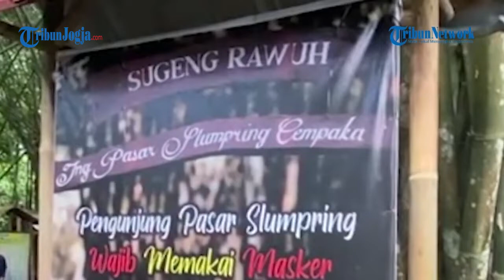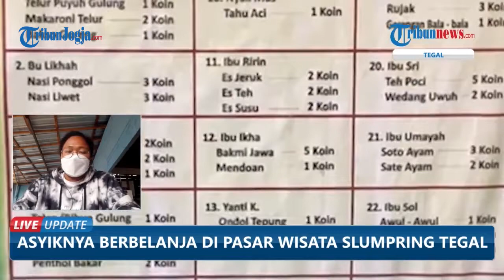PASAR SLUMPRING SEDIAKAN BERAGAM JAJAN TRADISIONAL DI TENGAH RINDANGNYA POHON BAMBU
Berkunjung ke Kabupaten Tegal sekarang ini tidak hanya bisa menikmati wisata alam saja, tapi terdapat destinasi yang tidak kalah menyenangkan, yaitu Pasar Slumpring Desa Cempaka yang menawarkan beragam jajanan tradisional, suasana rindang khas pegunungan, dan live music.

Sempat berhenti beroperasi karena adanya pandemi Covid-19, namun sekarang ini wisata kuliner yang sudah ada sejak tahun 2017 ini mulai buka kembali dan mendapat respon positif dari masyarakat.

Artikel ini telah tayang di TribunJateng.com dengan judul Pasar Slumpring Tegal, Sediakan Beragam Jajan Tradisional di Tengah Rindangnya Pohon Bambu,
Penulis: Desta Leila Kartika | Editor: moh anhar

(fem)